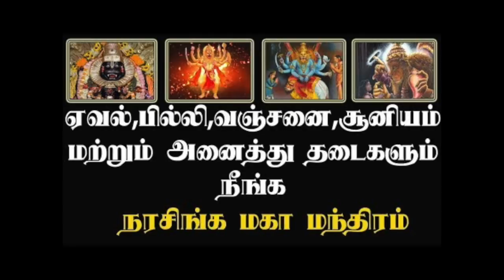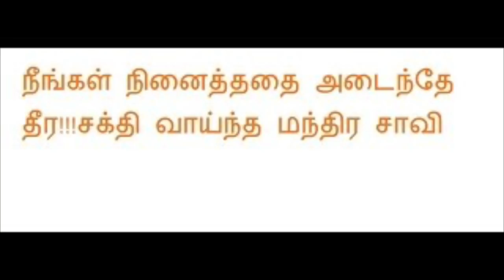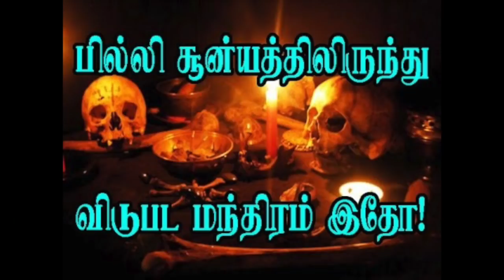எதிரிகளை ஓடவிட , நினைத்த காரியம் நடக்க சிறு தெய்வங்களை வசம் செய்யும் முறை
எதிரிகளை ஓடவிட , நினைத்த காரியம் நடக்க சிறு தெய்வங்களை வசம் செய்யும் முறை - தோல்விகள் நீக்கி சந்தோஷம் தரும் சிவ வழிபாடு- எதிரிகள் நம்மை விட்டு விலக மந்திரம்